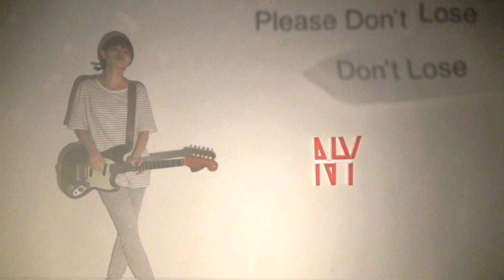BUGY CRAXONE「NY」( One shot Music Video )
2013年5月15日(水)発売、album『いいかげんなBl­ue』収録曲
『NY』のミュージックビデオです。

Director：笈川司（BUGY CRAXONE／Gt）